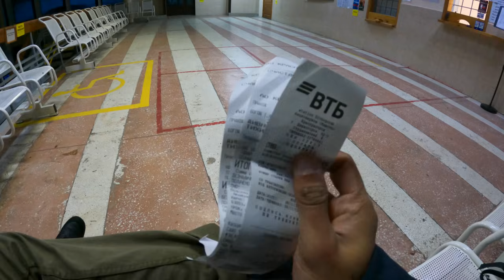First Time Traveling With Russian Girl In cheapest train of Russia | Russia Vlog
In this Russia vlog I will travel on the cheapest train in Russia with a Russian girl for the first time.
Music Used  -  best i can by blue Wednesday